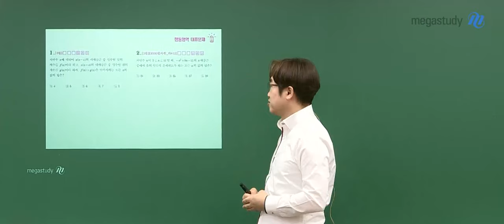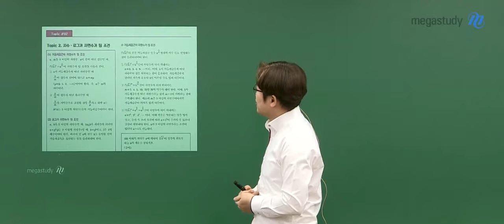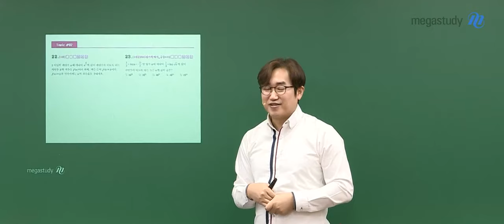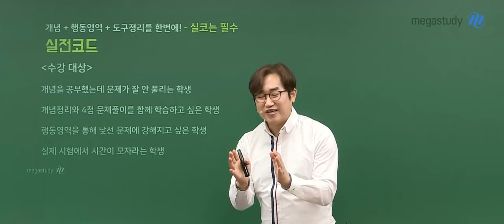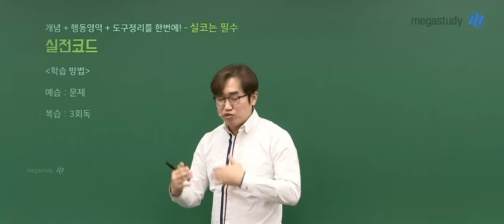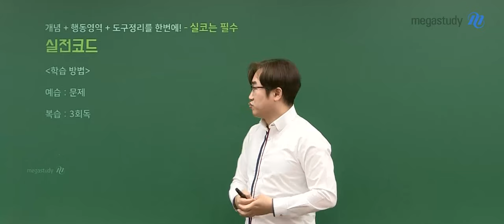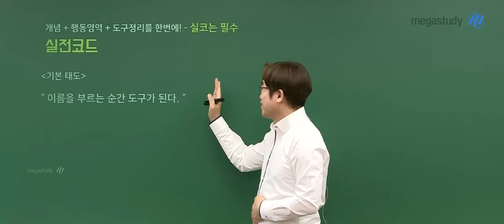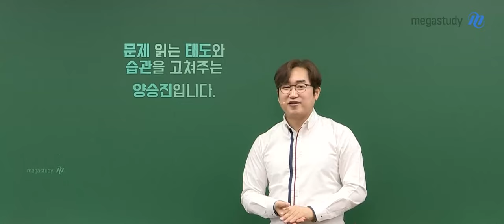[메가스터디] 수학 양승진쌤 - 2025 실전코드 OT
수학 양승진 선생님의 2025 실전코드 OT 영상입니다.